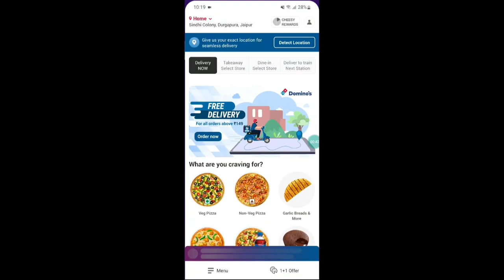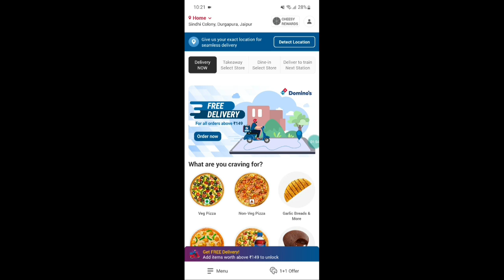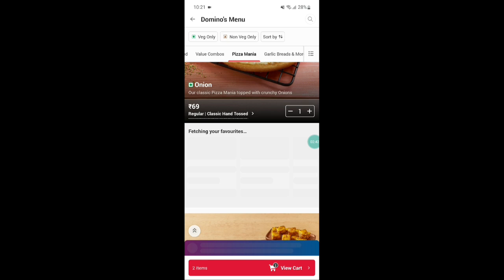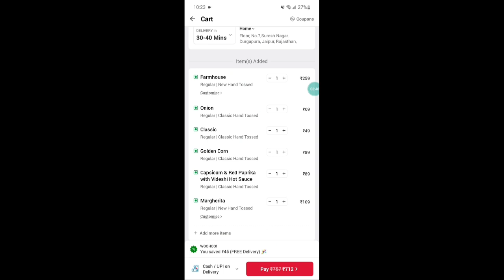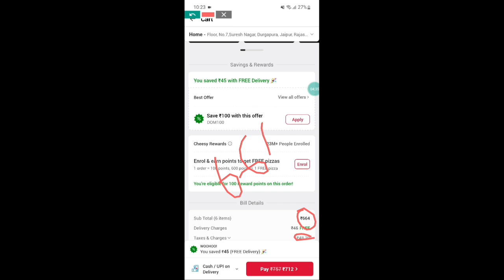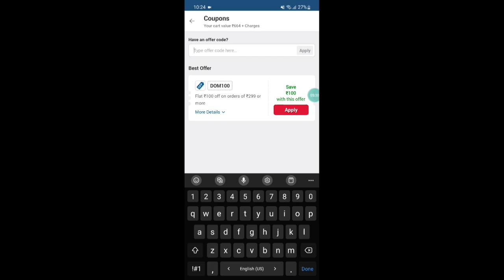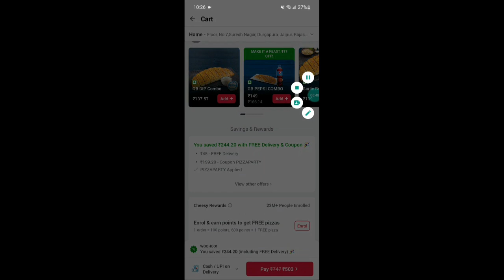3 dominos pizza in just ₹15/- | valid 365 days |pizzawaale #66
hlo dosto dominos pizza is giving free margherita pizza of worth rupees 100 and swiggy and zomato is giving free food,, aaj mai aapko btaunga ki aap bahot hi kam rupaye me pizza kaise order kar sakte hai dominos app se...to agar aapko swiggy app se free me food items mangaane hai to ye video jarur dekhiye, domino's pizza menu
dominos pizza free delievery trick

swiggy loot offer by pizza waale
pizzawaale
Pizza waale